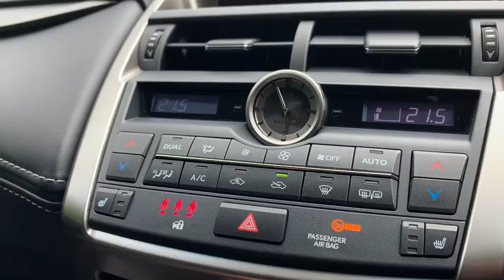LEXUS NX 2.5 300H F SPORT 5d 153 BHP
NATIONWIDE DELIVERY Available. LOW MILEAGE. Finished in Sonic Titanium with Full Black F Sport Leather Electric Sport Seats, Lexus Service History, Heated Front Seats, Full Glass Panoramic Sunroof, Satellite Navigation, Reversing Camera with Front and Rear Parking Sensors, DAB Radio, Bluetooth, Phone Prep, Dual Zone Automatic Climate Control Air Conditioning, Keyless Entry, Keyless Start, Blind Spot Monitoring, Lane Keeping Assist, Lexus Safety Package, Automatic Lights, Adaptive High Beam Assist, Driver Select, Wireless Smart Phone Charger, F Sport Leather Multifunctioning Steering Wheel, Rain Sensors, Electric Folding Wing Mirrors, 18 Inch Alloy Wheels, Privacy Glass, Isofix Seats, Remote Central Locking, Alarm, admin fee applies, please note, not all cars are kept on site please call to make appointment and to avoid disappointment. pre delivery check, Peace of Mind Balance of Manufactures Warranty Till ,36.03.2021, Hpi Checked, Part Exchanges Welcome. Low Rate Finance/PCP Finance Options Available, Over 100 Cars and Up To 50 pictures Available Visit Our call now Tel: BUY WITH CONFIDENCE BECK EVANS A FAMILY RUN BUSINESS ESTABLISHED SINCE 1970